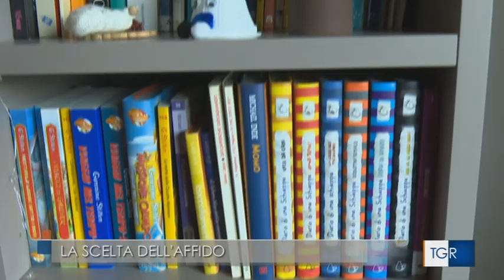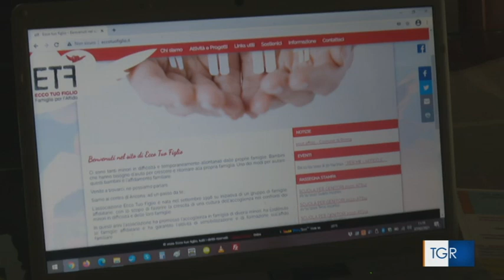L'ESPERIENZA DELL'AFFIDO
Flessione negli affidi in questi mesi di pandemia. L'associazione Ecco Tuo Figlio lancia un sondaggio. L'esperienza di una coppia, Cristiana e Riccardo